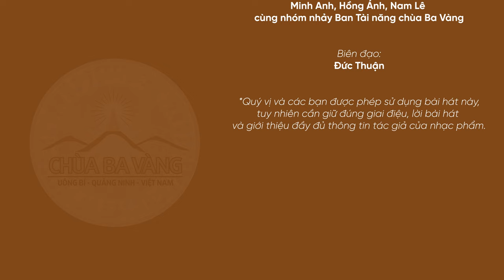Bài hát: Chuyện Cám trộm bống | Nhạc Phật giáo | Chùa Ba Vàng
Bài hát: Chuyện Cám trộm bống
Sáng tác lời: Phật tử Phạm Thị Yến (Pháp danh Tâm Chiếu Hoàn Quán)
Producer: Huy Lee
Thể hiện: Minh Anh, Hồng Ánh, Nam Lê cùng nhóm nhảy Ban tài năng Chùa Ba Vàng
Biên đạo: Đức Thuận
Lời bài hát:
Bống ơi…bống…bống ơi…
Bống, bống, bống, bống, bống, bống ơi.
Bống, bống, bống, bống ơi.

Bống bống bang bang,
lên ăn cơm vàng, cơm bạc nhà ta;
cơm vàng, cơm bạc nhà ta;
cơm vàng, cơm bạc hây a.

Ở một làng xa, có ba mẹ con:
Cám - con mẹ ghẻ
đành hanh hay bắt bẻ (hay bắt bẻ lắm);
người chị gái cùng cha
thì xinh như hoa,
nết na ấy là cô Tấm í…a;

Bống này, bống này là bống của tao.
Vì tao bị hoa mắt đấy,
trộm sót cái mạng mày;
con Tấm kia nhanh tay
bỏ mày mà xuống giếng,
Bống này là của tao, của tao là của tao ha…ha…ha…ha.

Đây rồi! Đây rồi!
Bống mắc mưu cao,
bắt được bống rồi
làm sạch rồi nấu, xào; ăn cho bằng hết,
xương chôn góc vườn.
Ngon thật là ngon, ngon thật là ngon!
Tấm tìm đâu cho thấy.

Bụt lại hiện ra,
ba lần bảy lượt
giúp cô Tấm vượt thoát
mưu nạn nhà Cám gian.
Tấm thật thà, chăm ngoan,
Bụt thương là Bụt giúp.
Hoàng hậu ở ngôi cao.

Người ơi, hỡi người ơi!
Chuyện Cám mà trộm bống
thì Bụt - Phật dạy rồi:
Sống cuộc đời thanh cao,
không tham gian, trộm cắp,
nên chừa việc quá quắt.
Hoàng hậu đẹp ngàn năm.

người ơi là người ơi.

👉🏻 Bài hát: Thiên tình sử Da Du Đà La - Sự kiện xuất gia Thái tử Tất Đạt Đa
1. Tổng hợp nghi thức cúng lễ
2. Chư Tăng Tu Tập Trong Rừng
3. Vấn đáp Phật Pháp
4. Nhạc Phật giáo Chùa Ba Vàng
5. Câu chuyện chuyển nghiệp

Địa Chỉ: Phường Quang Trung - TP. Uông Bí - Tỉnh Quảng Ninh
📞 Số điện thoại: 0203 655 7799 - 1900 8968